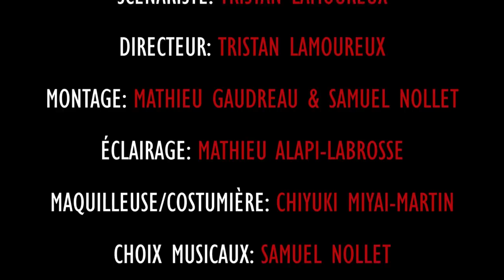Le Coupable | Court-Métrage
Mon plus récent projet!: "Lolli f g pop | Court-métrage"
Il y a eu un décès... Mais est-ce un meurtre ou un suicide?

Un grand merci à Hooksounds pour la musique et à M.Benoit Leclerc.
Let's talk!